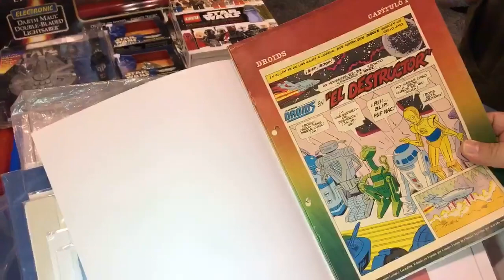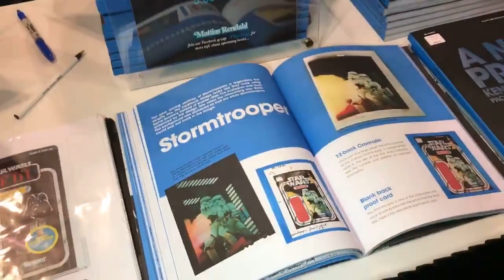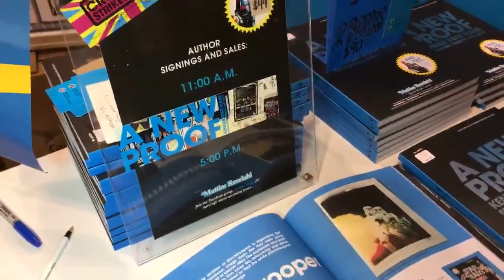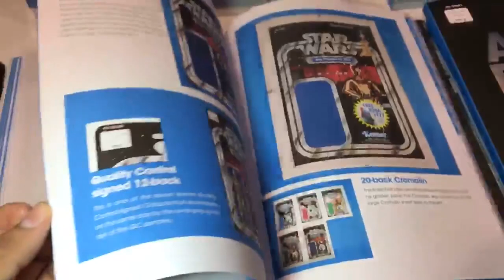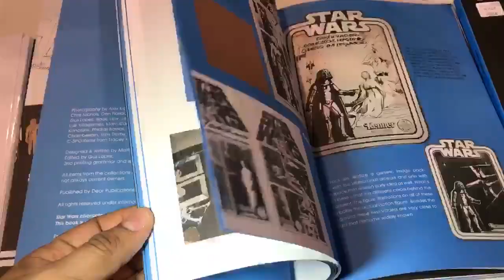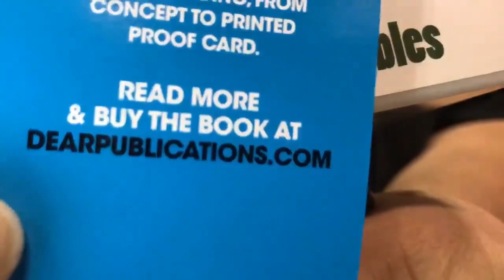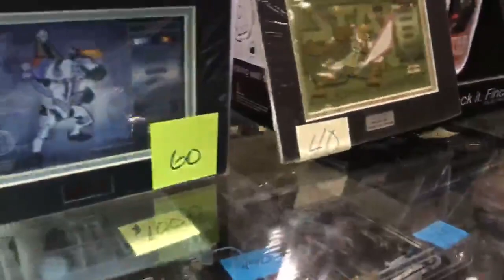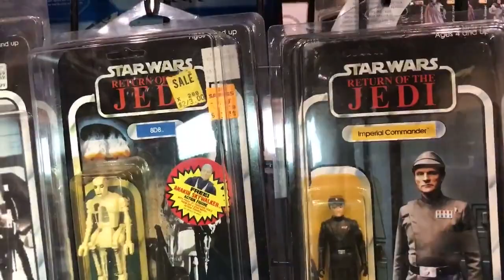Coleccionables Vintage - Star Wars Celebration 2017 ★Juegos Juguetes y Coleccionables★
Desde Orlando Florida en el día 3 de Starwars Celebration Orlando 2017 SWCO ... Coleccionistas, un vídeo que tienen que ver 😉 StarWars40th.